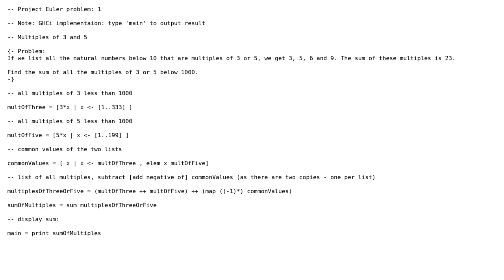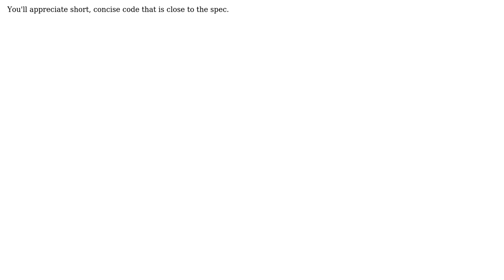Project Euler # 1: Sum of multiples of 3 or 5 less than 1000 in Haskell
With thanks & praise to God, and with thanks to the many people who have made this project possible! | Content (except music & images) licensed under CC BY-SA | Music | Images & others | With thanks to user UGPhysics user Stephen Rauch user Franky and the Stack Exchange Network Trademarks are property of their respective owners. You are responsible for your own actions.